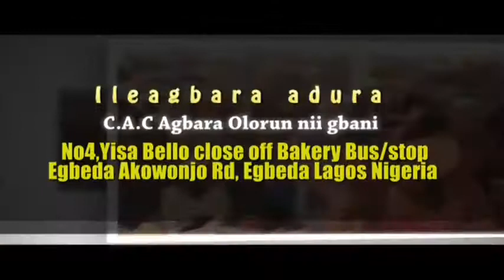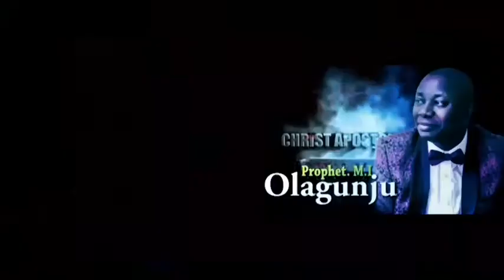CAC AGBARA OLORUN NII GBANI LAGOS TV SERIES APRIL EDITION - 1